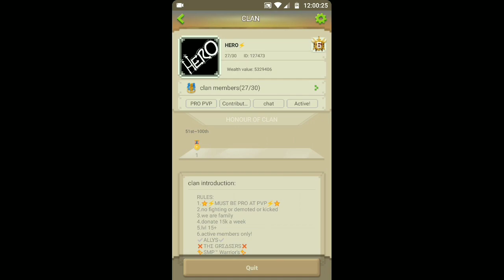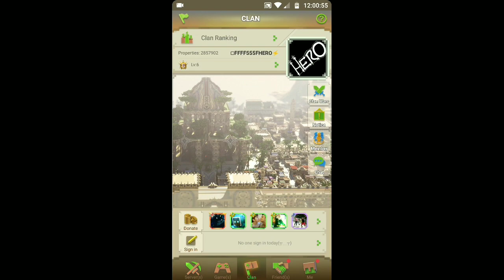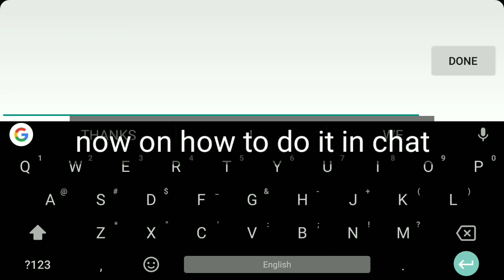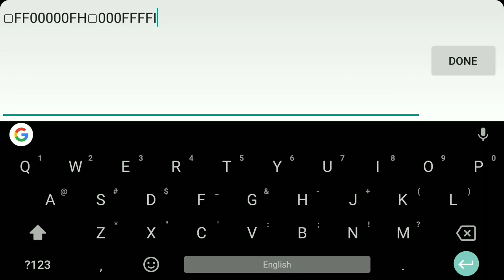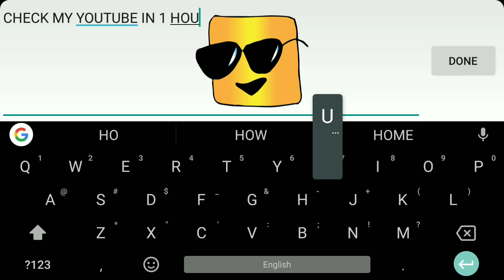BLOCKMAN ~ HOW TO GET COLORS CLAN NAME